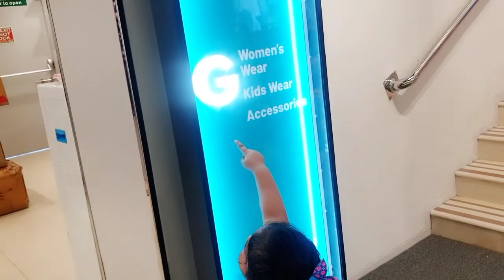Shopping For Kiara's Birthday !! Vlog No ~ 132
Kaand=Gaye the dekhne The Kashmir Files aur Dekhna pada Bacchan pandey.

Vlogs.